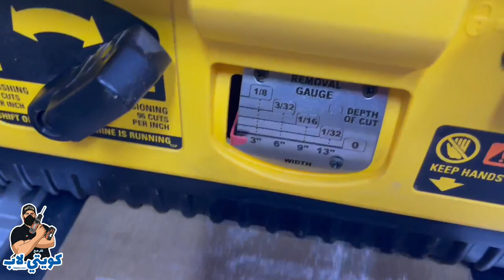wood box - صندوق من خشب الساي( طلب خاص )